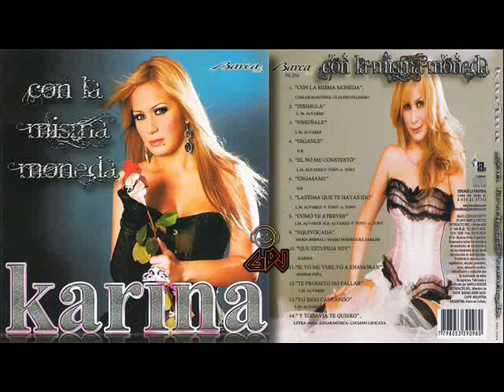Karina - Álbum/Completo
Música Tropical